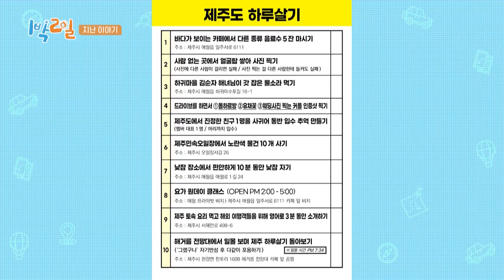Kalian Pikir Kalian Pantas Makan? |2Days&1Night|SUB INDO/ENG|220619 Siaran KBS WORLD TV